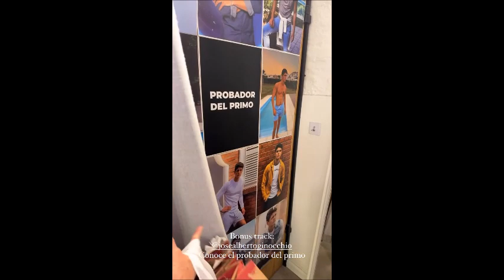MARCOS GINOCCHIO: El Papá de MARCOS le eligió un regalo para NAVIDAD 23/12/23